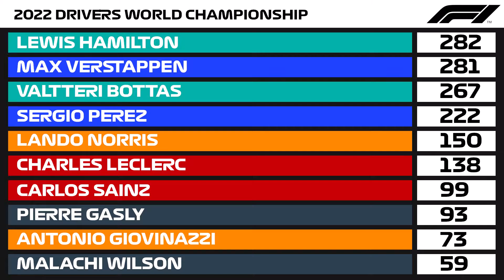WET RACE! SHOCK NEWS! F1 The Prodigy Season 1 | Chapter 8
Downforce is a motorsport website by teenagers who love Formula 1, Formula E & other racing series.
Our Team:
Merissa